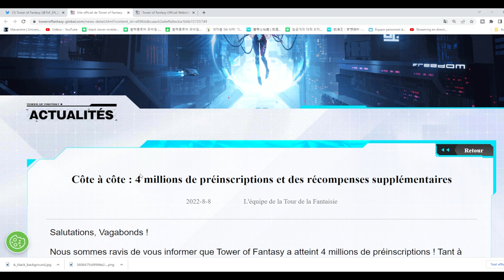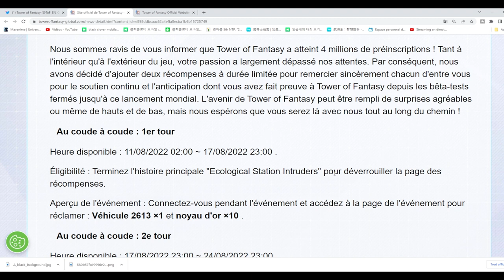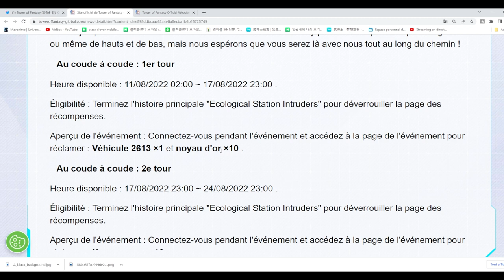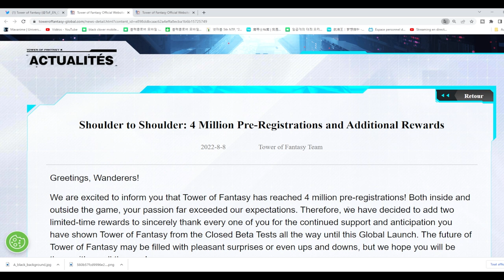RECAP TOWER OF FANTASY NEWS PRÉ-TÉLÉCHARGEMENT SERVEURS RÉCOMPENSES REROLL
RECAP NEWS PRÉ-TÉLÉCHARGEMENTTOWER OF FANTASY  SERVEURS RÉCOMPENSES REROLL

RECAP NEWS PRÉ-TÉLÉCHARGEMENTTOWER OF FANTASY  SERVEURS RÉCOMPENSES REROLL  TOWER OF FANTASY

tof fr
tower of fantasy fr
tower of fantasy  date de sortie
tower of fantasy  game play
tower of fantasy analyse